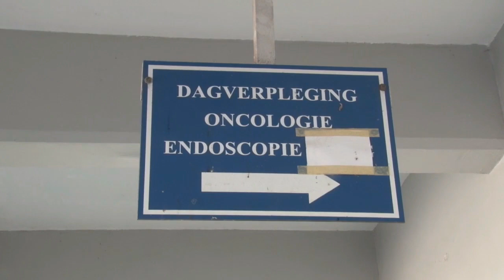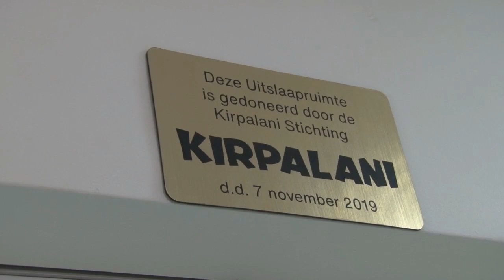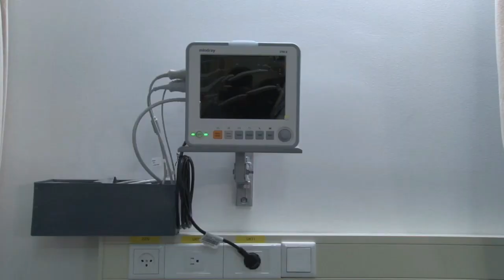07 11 2019 Kirpalani Stichting en Ramada Hotel doneren aan Diakonessenhuis